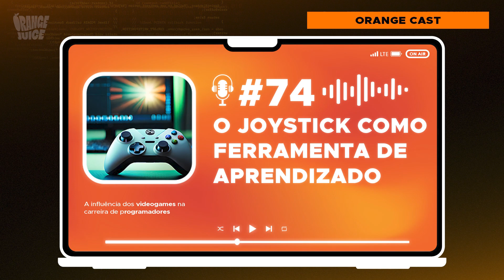O joystick como ferramenta de aprendizado | 📢 Orange Juice Cast #74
Fala meu povo! Neste episódio exploramos como os videogames inspiraram vários programadores, assim como também ajudaram para que a tecnologia evoluísse. De jogadores a desenvolvedores, descubra como a paixão pelos jogos pode ser uma porta de entrada para carreiras em tecnologia. Ouça!

Siga os participantes:
Joel Backschat